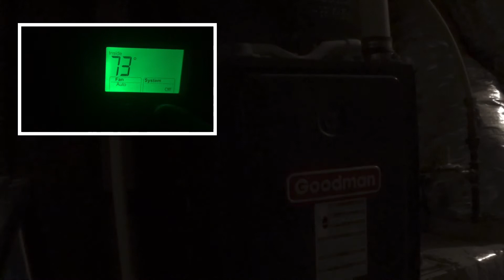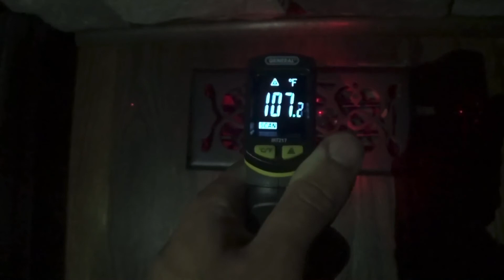Main Level Goodman GSC13 Furnace | First Run Of The Season W/Temp Check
As outdoor temperatures began to dip into the lower 50s, I figured this would be a good time to do a quick test-run of one of the furnaces to start off heating season 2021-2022. A start up of the heat pumps in heat mode should be in store relatively soon. Enjoy!